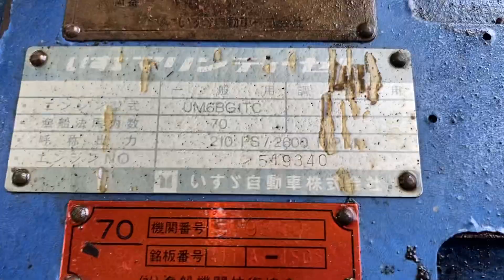Động cơ thuỷ Nhật Isuzu 6BG1TCX 210/250ps chuyền 3.13 📲0903-070-753 🤝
Động cơ thuỷ Nhật Isuzu 6BG1TCX 210/250ps chuyền 3.13